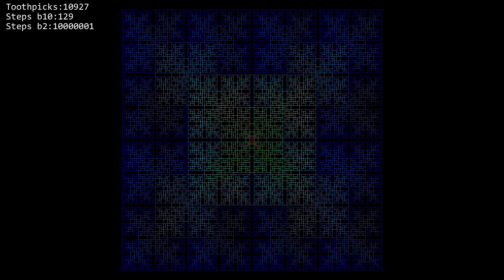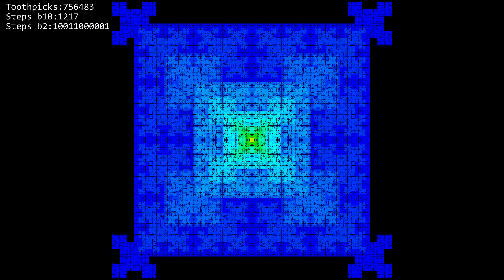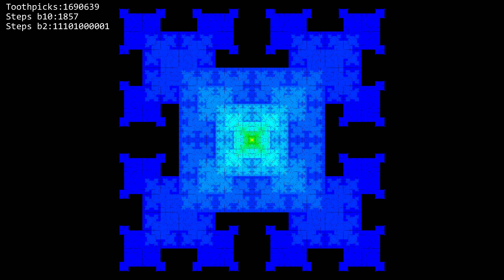2'796'203 Toothpicks, 2'048 Generations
Every step you lay toothpicks at the end of other toothpicks wherever there is space. Every power of two (when the binary number rolls over) we end up with a completed square and four toothpicks pointing out of the corners horizontally. The pattern at these new corners always starts the same, and when parts of the binary number roll over, you can see the same patterns in the corners.